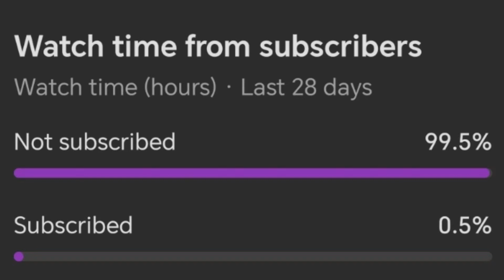Fortnite Festival - Blinding Lights (Expert Drums 1.5 Speed) Flawless 100%